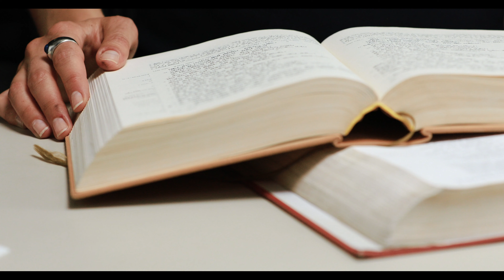Introduction to Jeremiah (extended version)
Dr. Carly Crouch introduces Jeremiah, exploring the freedom it demonstrates we have to bring our anger and protests before God.